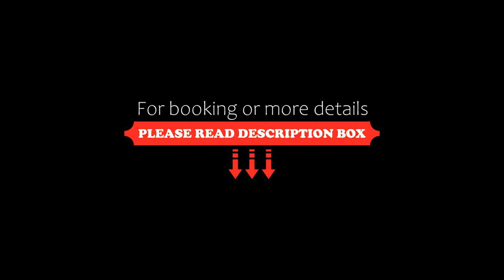Luzhou Jianguo Hotel, Luzhou, China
About Property:
Luzhou Jianguo Hotel has a restaurant, fitness centre, a bar and garden in Luzhou. Boasting family rooms, this property also provides guests with a sun terrace. The accommodation features a 24-hour front desk and room service for guests.
The rooms in the hotel are fitted with a kettle. At Luzhou Jianguo Hotel rooms come with air conditioning and a flat-screen TV.
The accommodation offers a buffet or à la carte breakfast.
At Luzhou Jianguo Hotel guests are welcome to take advant...
Property Type: Hotel
Address: No. 2 Changqiao Road, Longmatan District, 646000 Luzhou, China
Searching For
1. Luzhou Jianguo Hotel - Luzhou - China
2. Luzhou Jianguo Hotel - Luzhou - China Address
3. Luzhou Jianguo Hotel - Luzhou - China Rooms
4. Luzhou Jianguo Hotel - Luzhou - China Amenities
5. Luzhou Jianguo Hotel - Luzhou - China Offers and Deals
Audio Credit:
Track Title: Blank Slate
Artist: VYEN